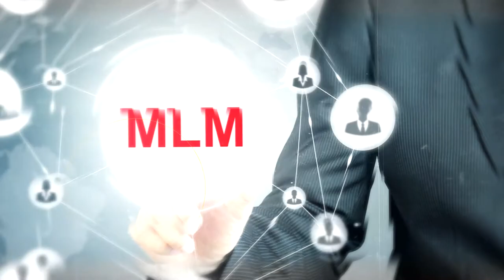ตัวอย่างทำวีดีโอ VTR แนะนำตัว 2